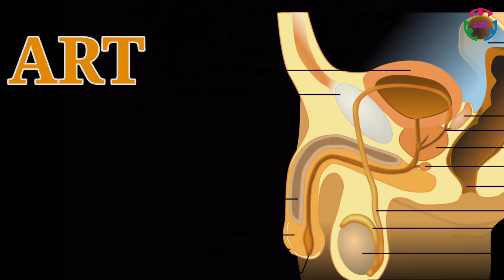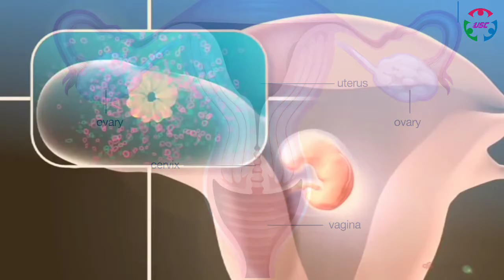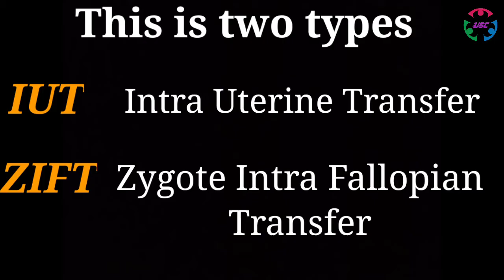ART , IVF , IUT , ZIFT , GIFT , AIT , ICSI || Assisted Reproducctive Technique | Unstudy Classes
Assisted Reproducctive Technique
In Vitro Fertilisation
Intra Uterine Transfer
Zygote Intra Fallopian Transfer
Gamete Intra fallopian Transfer
Artificial Insemination Technique
Intra Cytoplasmic Sperm Injection
Fertilization
Human fertilization
Biology
Fertilization For Human
Male Reproductive part
Female Reproductive part
Manav janan tantra
Human Reproductive Part
Biology GK
Unstudy classes